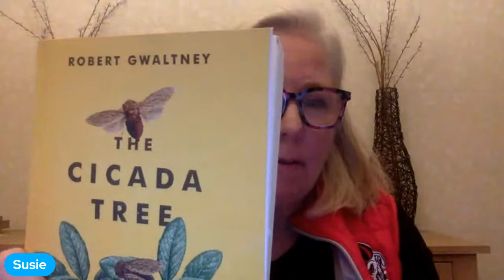Virtual Book Club meeting with author Robert Gwaltney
Join us live for our January Virtual Book Club meeting. We will meet with author Robert Gwaltney. Author of THE CICADA TREE.